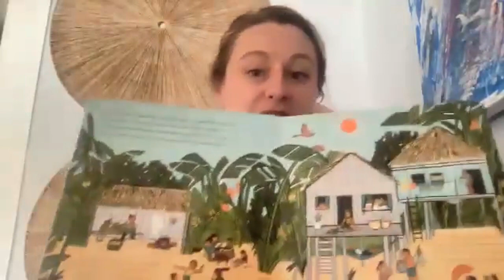A Lesson in Nuance | Books Uncovered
In our opening episode for the season, hosts Sam Scinta and Kateri Kramer discuss global interconnectedness and global understanding with author Adrianne Kalfopoulou, who has explored these themes in her work, particularly her book "On the Gaze: Dubai and Its New Cosmopolitanism." Adrianne explains her fascination with Dubai as a crossroads of cultures and discusses how the gaze – observing and understanding others – plays a pivotal role in shaping our perceptions and interactions. The conversation delves into both traditions and consumerism in Dubai, the concept of hospitality, and the importance of acknowledging differences.